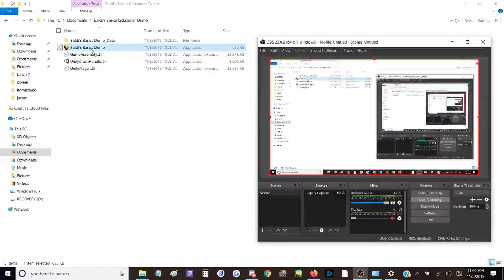Baldi's Basics Kickstarter Anti Piracy / Error Screen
update: changed the title of the video slightly because nobody ever reads the video description

This is what happens when you pirate the game. My version is NOT pirated since I'm a kickstarter backer. I have the demo legally. All I did was zip the folder the game is in and send it to my laptop and then ran it with steam uninstalled. I just wanted to find out if it was true that this is the screen that pops up when you pirate the game! ... Well.. Mystery solved!

I really love this screen because it's so spooky :D This is a great reference to old anti-piracy screens!

PS. The audio cuts off at the end because I started getting discord messages, so I cut the video instead of letting the full song run. I didn't want to confuse anyone with the discord notification sound. If you would like to listen to the full ErrorScreen song you can do so